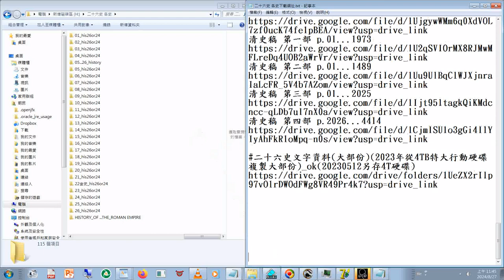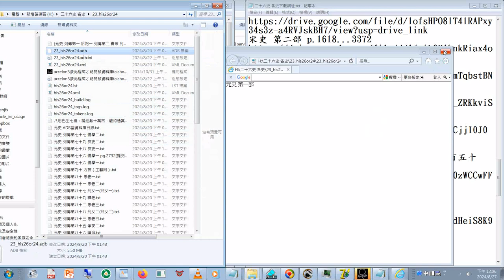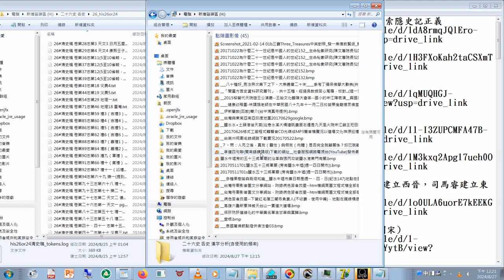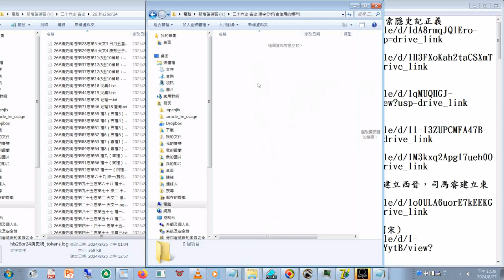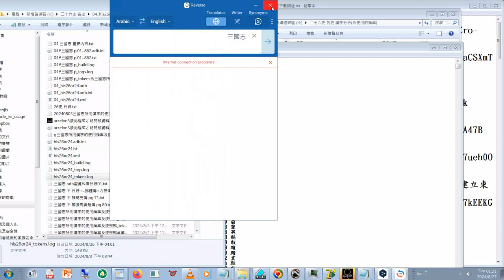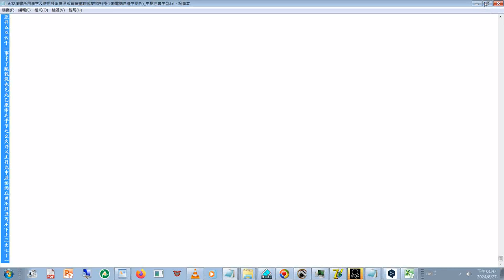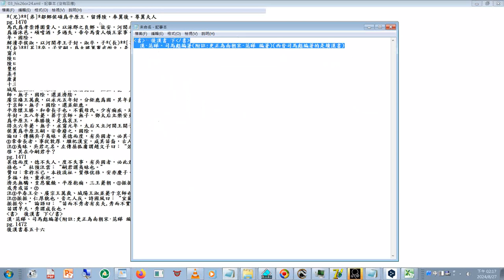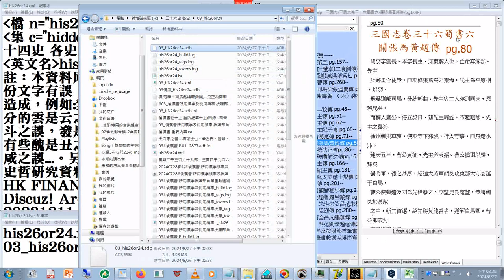adb 型#26史 個別史 漢字分析 ，含使用#頻率#字數 比較#後漢書 03#資料庫製作操作+附加的聲音是#明明上帝 這檔案 用各個經書來談論老母 天和上帝的概念 20240827